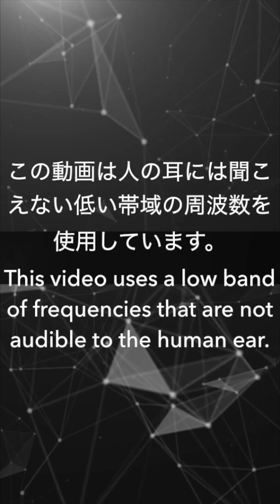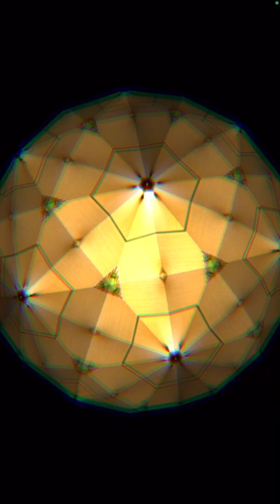✅皮膚ほくろ ★良性でもホクロは気になる〓Skin Mall. Relax & Healing music with Dr. Rife.